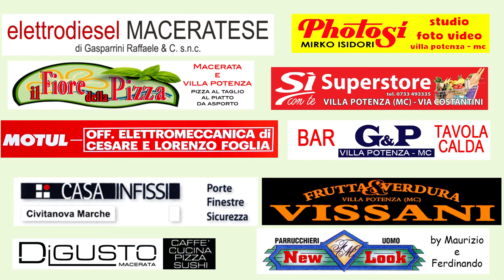Parcaroli e i candidati incontrano la cittadinanza di Corneto e S. Lucia (MC)